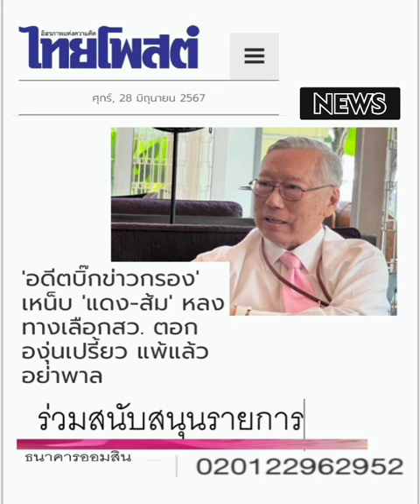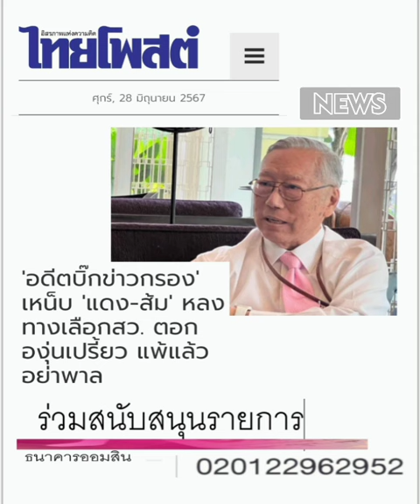แดง - ส้ม ประชาชนเค้ารู้ ???